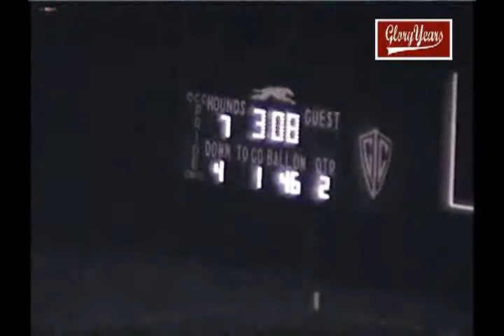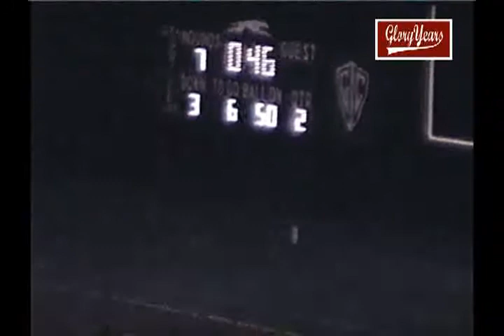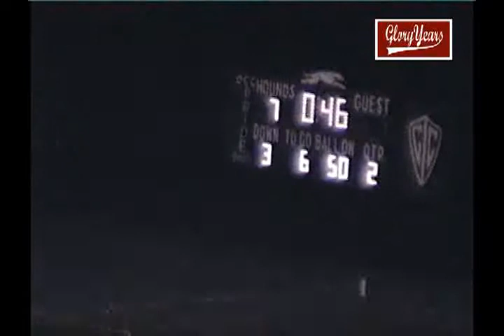up r7332 oh grove city 9 east 6 1983 fb avi 01